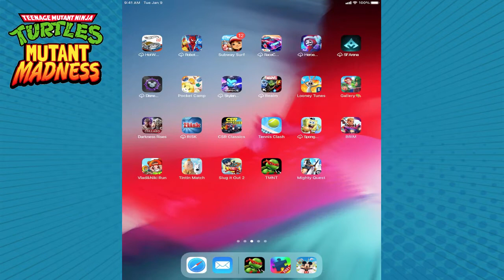TMNT - Mutant Madness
Channel dedicated to Games and Apps, iOs and Android - Mac - Pc